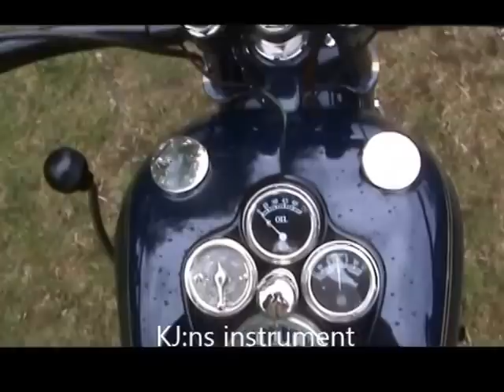Henderson motorcycles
Three Henderson motorcycles from 1926, 1927 and 1929 are demonstrated.